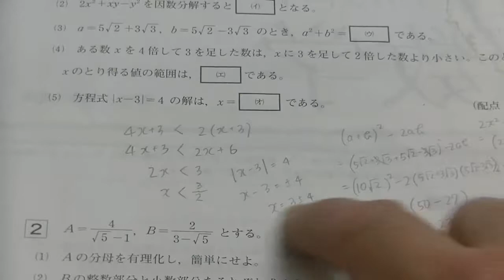２０１３年７月進研模試・高１数学（大分西高校の生徒からの質問）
大問１、小問集合